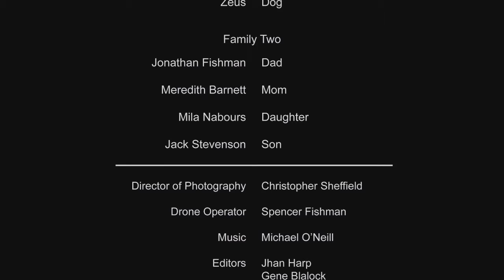A Family Affair: BASF invites J. Fishman & A. Westcott to imagine a future of family recharging (PL)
Do roku 2025 nasze innowacyjne materiały do produkcji akumulatorów samochodowych zredukują czas ładowania do zaledwie 15 minut. To czterokrotnie szybciej niż dzisiaj. Nasze zespoły ds. innowacji nawiązały współpracę z Filmaka, globalną kreatywną platformą dla początkujących filmowców, aby poznać sposoby ludzi na całym świecie na naładowanie swoich akumulatorów, gdy samochody elektryczne będą potrzebowały w 2025 roku jedynie 15 minut na naładowanie.
Uczestnicy zostali poproszeni o przedstawienie oryginalnego pomysłu na 15-minutowy film, nazwany „Pit stop”, który odpowiada na to pytanie, a trzech szczęśliwych zwycięzców otrzymało środki na realizację swoich filmów.

Film 1: Antoinette Westcott & Jonathan Fishman - A Family Affair